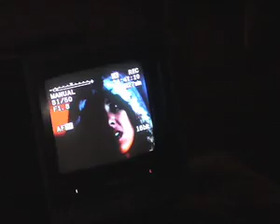Sweet Pea, by Reb Fountain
This is the video for, "Sweet Pea," the single off Reb Fountain's album, "Like Water." She is a singer/songwriter/guitarist/mother/babe working out of Auckland New Zealand.

Video filmed and edited by Sophie Canadé with some lighting help from Nigel Bunn and Final Cut Pro help from Hector Hazzard.